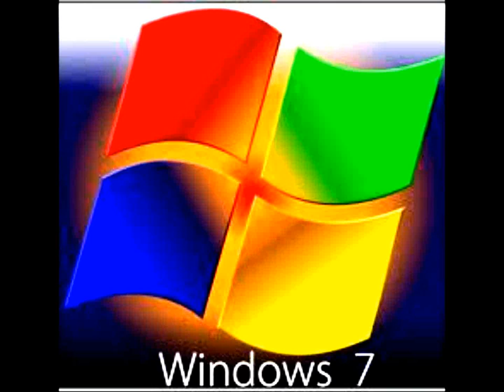FloRida-Whistle :D song in HD 1080p!!!!!!!!!!!!!!